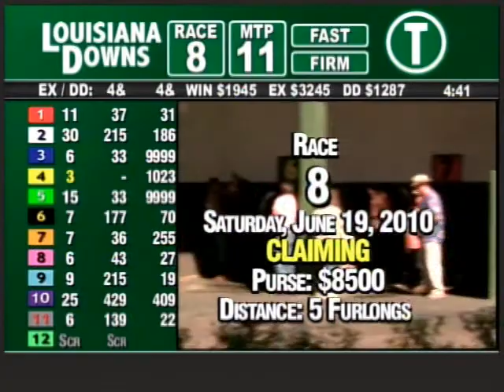LOUISIANA DOWNS June 19 2010 RACE 8.mpg